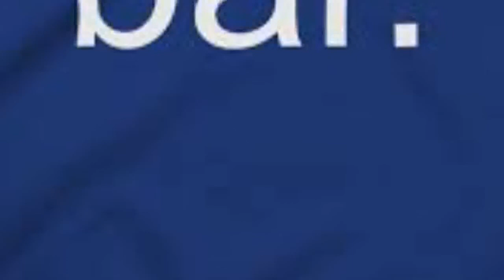Chiellini: Dieser BVB-Star könnte mein Nachfolger werden Spielabbruch! Corona-Wahnsinn bei Bras...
Hat Juve-Superstar Giorgio Chiellini (37) seinen eigenen Nachfolger jetzt selbst auserkoren? Bis 2023 steht der Italiener noch bei Juventus Turin unter Vertrag – und kann sich offenbar vorstellen, dass ihn ausgerechnet ein BVB-Spieler beerben könnte! Es handelt sich um Manuel Akanji (26), der seit 2018 für Borussia Dortmund spielt. Sein Kontrakt läuft ebenfalls 2023 aus. „Ich war schon immer von Akanji fasziniert, da er immer noch mehr geben kann. Und meiner Meinung nach nähert er sich dem richtigen Alter, um wirklich seinen Höhepunkt zu erreichen“, sagte der Innenverteidiger vor dem WM-Qualifikationsspiel gegen die Schweiz (0:0). Also die perfekte Ausgangslage für einen Wechsel in zwei Jahren, wenn Chiellini voraussichtlich seine Fußballschuhe an den Nagel hängen wird? Schweiz-Nationalspieler Akanji müsse laut des italienischen Kapitäns noch „den letzten Schritt“ gehen, aber: „Wenn ich in den Ruhestand gehe, wird bald eine Stelle (bei Juve, d. Red.) frei. Es wird also Platz geben...“